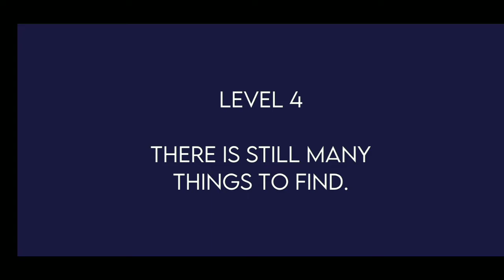🏊I am In Under Water for Finding A Treasure 🏊// Android High graphics offline games // SCUBA DIVER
HELLO GAMER'S

I play all Android and pc games